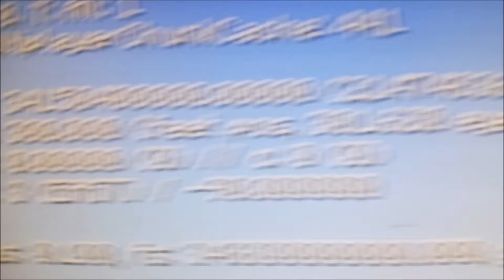Minecraft 1.6.4 position glitch? (2,147,483,647 blocks)